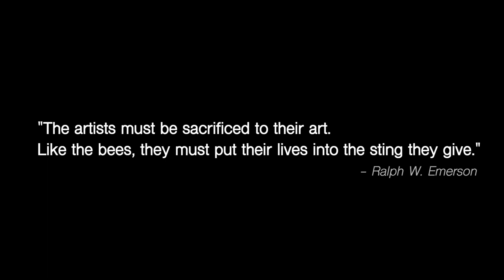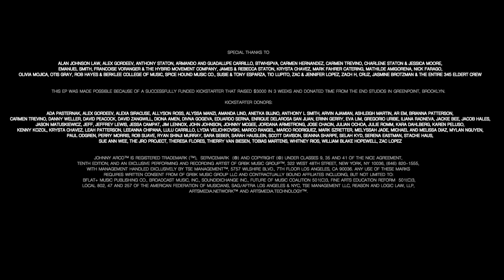GRBK MUSIC GROUP™ | YOU'RE WORTH IT ALL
YOU'RE WORTH IT ALL (Featuring Seanna Sharpe & Katana Flight School)
Lyrics by JOHNNY ARCO
Management: TSE MANAGEMENT